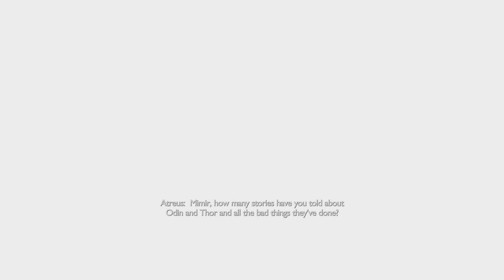God of War Ragnarök Ps5 Gamplay Walkthrought Part 9